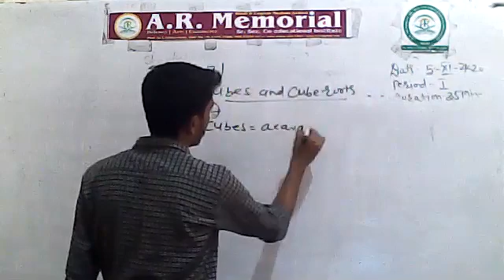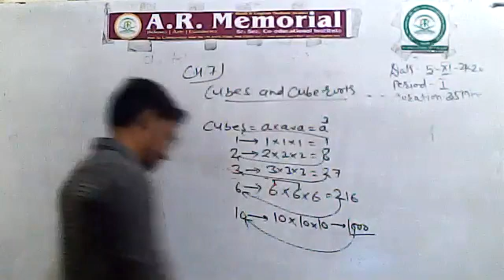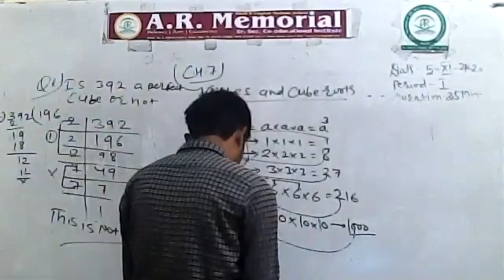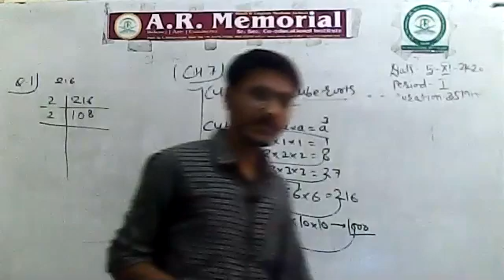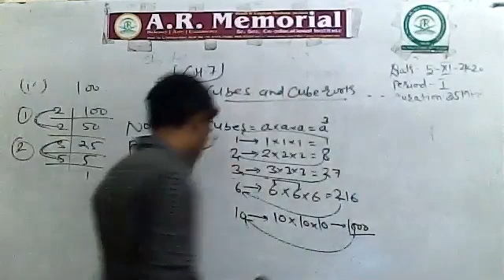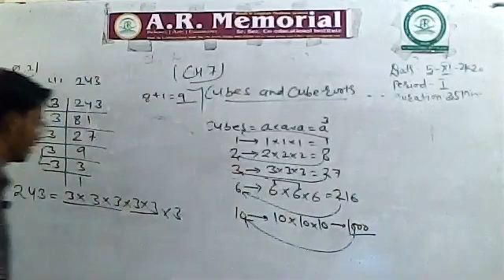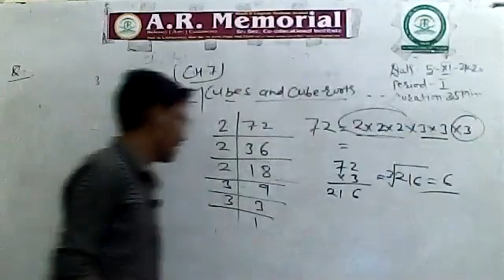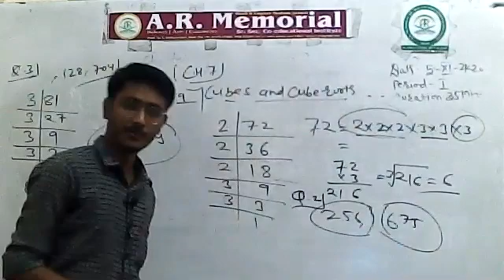MATH CLASS BY HAROON SIR 8TH